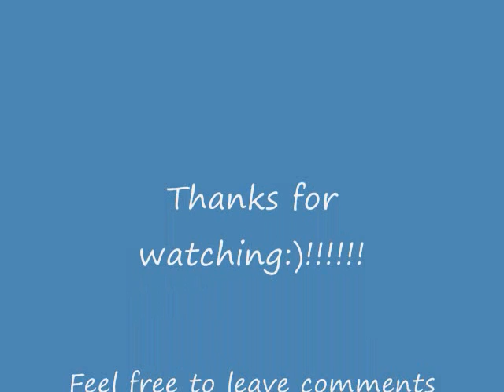My Birthday Wishes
My birthday wishes video:)!